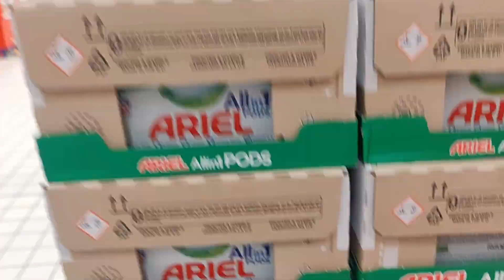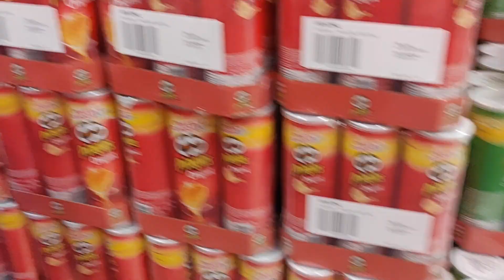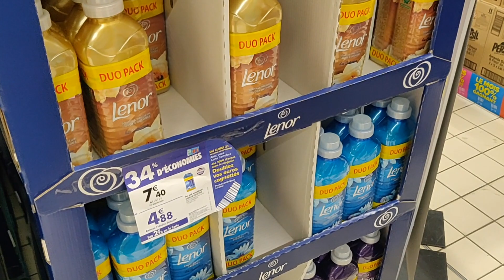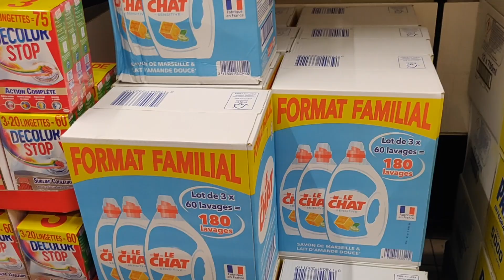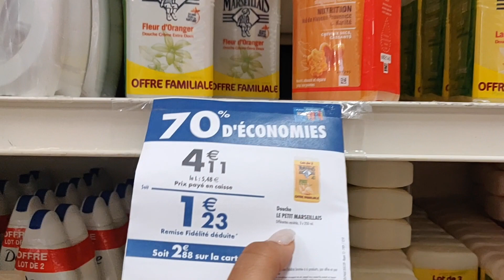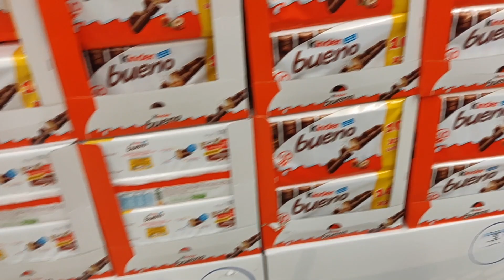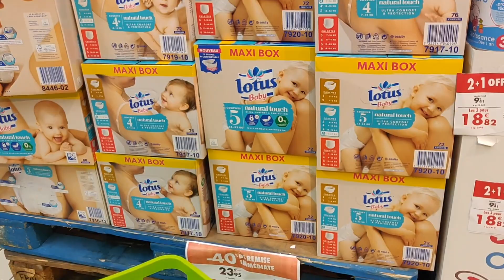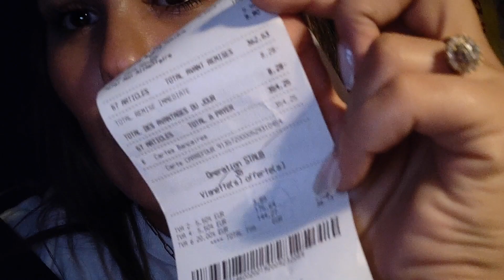😱ناري بداو كيبلعوا فرنسا الموجة الثانية للوباء🦠 معارفين منديرو ياربي تلطف بنا